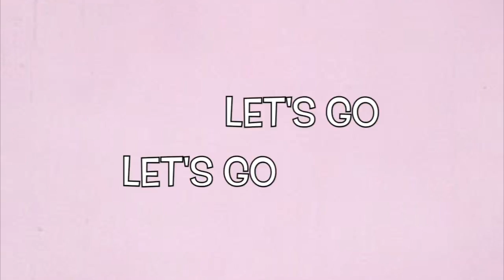The Highfields - Let's Go (Official Lyric Video)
Get it on iTunes now!